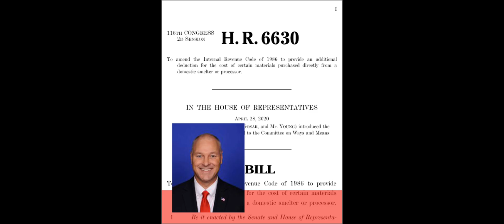FACT SHEET: Securing America's Critical Supply Chains